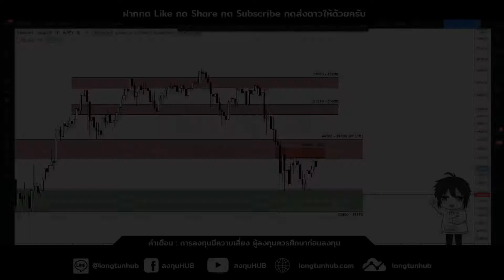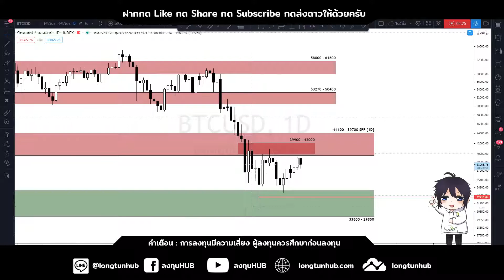ราคาบิทคอยน์ ประจำวันที่ 04 มิถุนายน 2564